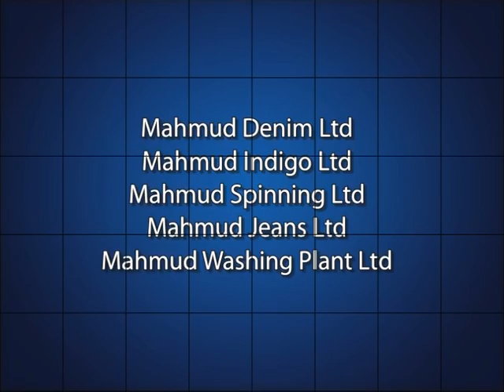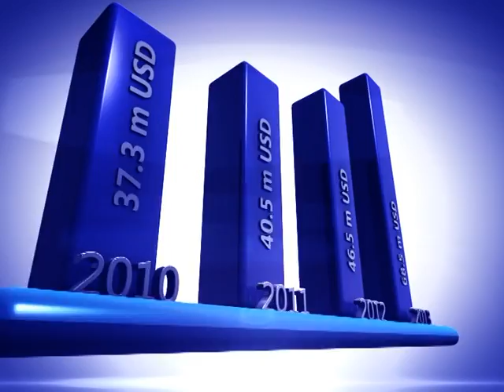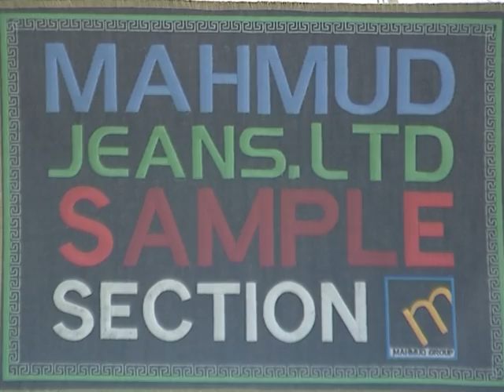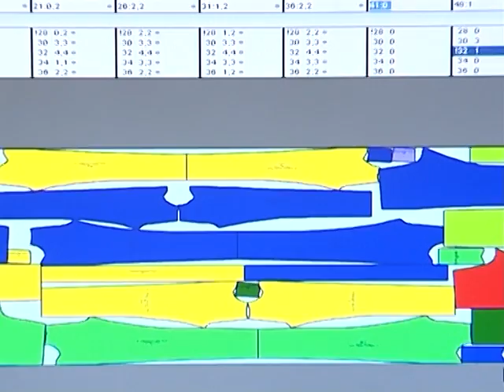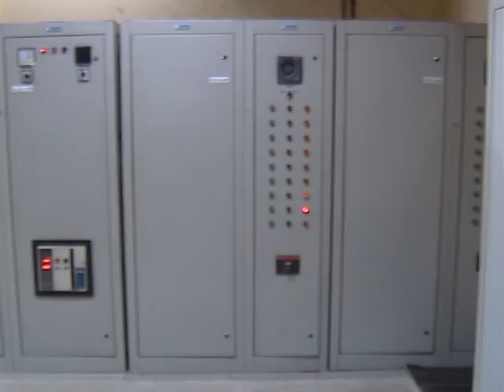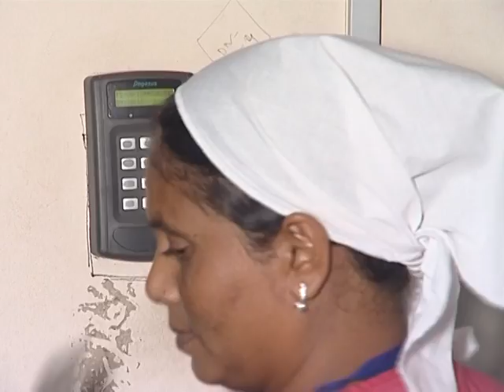Mahmud Group Presentation HD